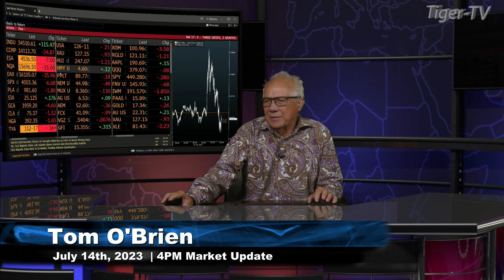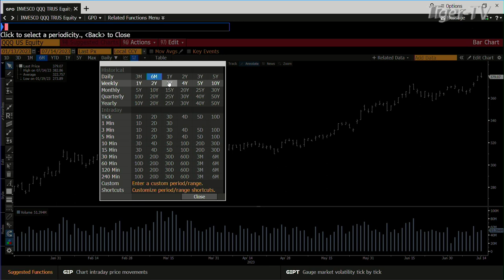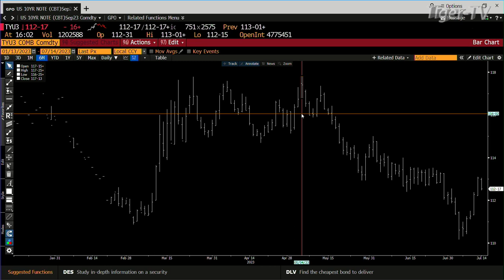July 14th, 4PM ET Market Update on TFNN - 2023